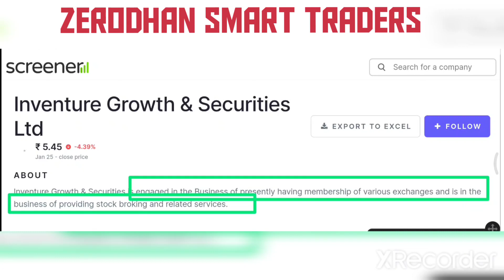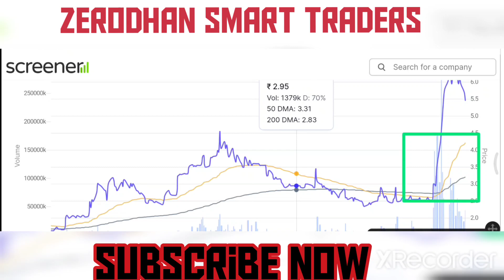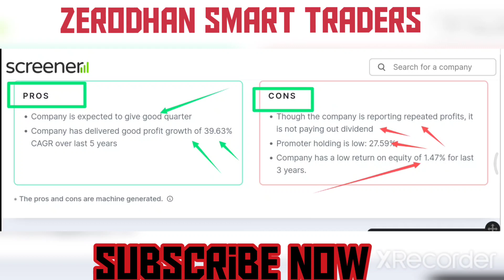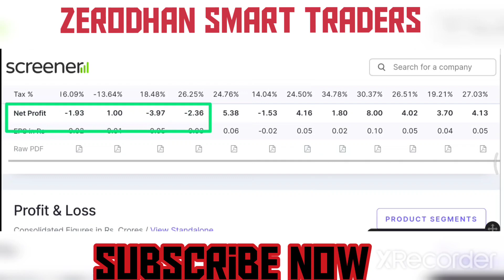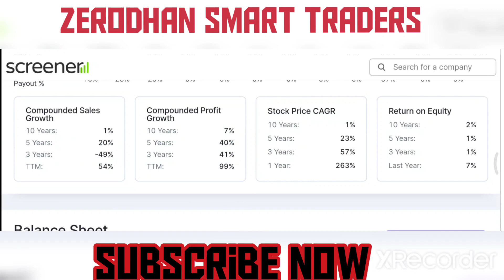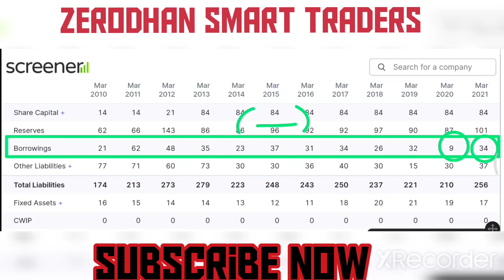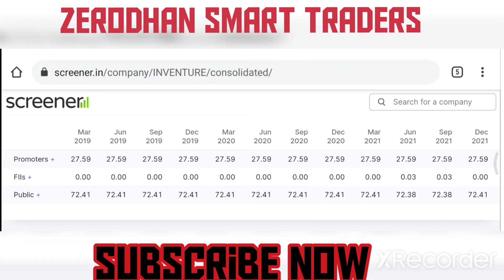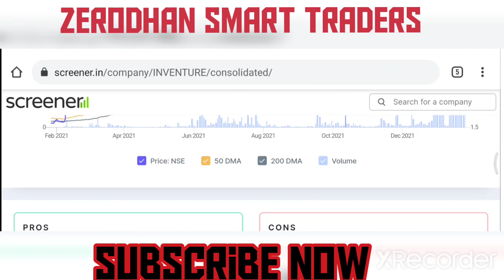💥PENNY SHARE ANALYSIS💥BEST PENNY STOCKS TO BUY NOW IN 2022🤑pennystock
Latest Share_Market_Tips
Latest_Stock Market News_India
Latest Stock_Picks

Best multibegger stock in 2022
Top returnable stock in 2022
Top penny stock to buy in 2022
Best penny stock for future return

1➡️  penny stocks to buy now
2➡️ best penny stocks
3➡️  best penny stocks to buy now
4➡️ best penny stocks to buy today
5➡️ penny shares
6➡️ penny stocks
7➡️  best penny stocks under 5 rs 8. share under 1 rupees
9➡️ best penny share to buy in 2022
10➡️  best stocks under rs 10
11➡️ future ke share
12➡️  fundamentally strong penny stocks 2021
13➡️  good penny stocks for 2022
14➡️  multibagger penny stocks 2022 india 15. penny shares to buy 2022
16➡️  penny stock
17➡️  penny stocks 2022
18➡️  penny stocks below 1 rupee 19. Share market Real story
20➡️ Share market success story 21. Share market
22➡️ Share Market for beginners 23. Multibagger stocks
24➡️ Shares under rs 10
25➡️ shares under 50 rs
26➡️ penny stocks to buy now
27. multibagger share
28. multibagger stocks to buy now in india 29. multibagger stocks 2022